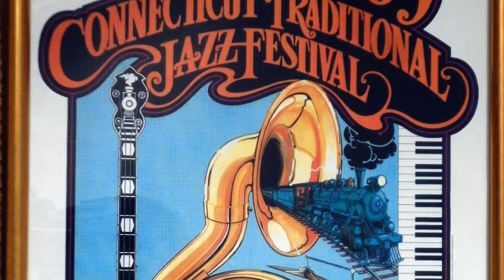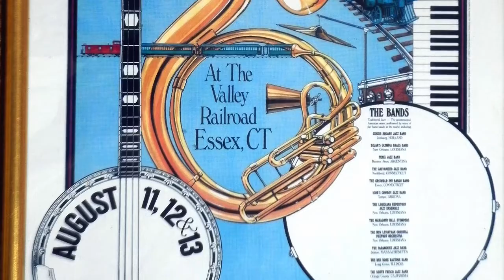Fénix Jazz Band) - (Audio) - Dame una pata de cerdo y ....Buenos Aires - Argentina.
Grabación realizada en Estudios Fidelius de Argentina el 17 de diciembre de 1987. "Gimme A pigfoot and a bottle of beer" . (Dame una pata de cerdo y una botella de cerveza)
José Ángel “Dicky” Canci  (corneta)
Ernesto “Cachi” Carrlzo  (clarinete / saxo soprano)
Manuel Pedro Fraga   (piano)
Susana Delgado  (vocal)